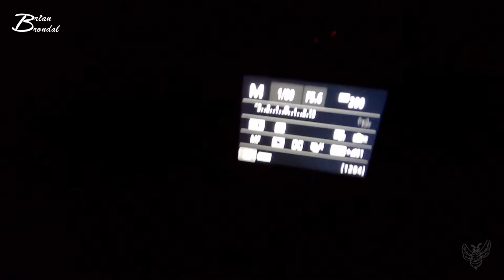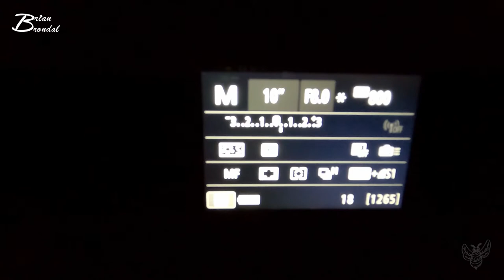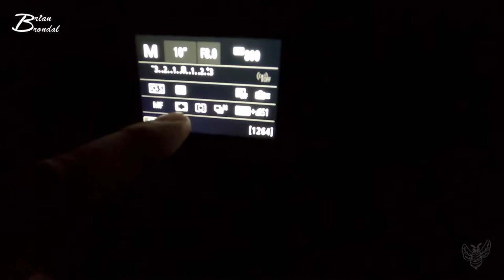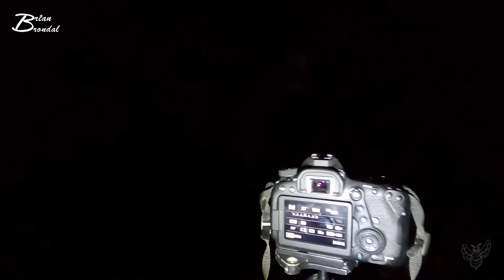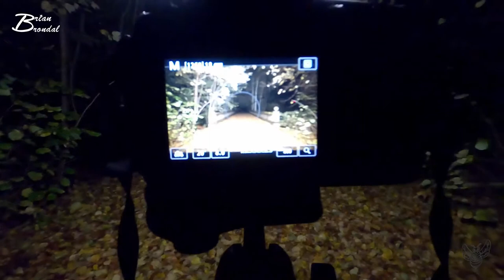Foto i Mørke del2